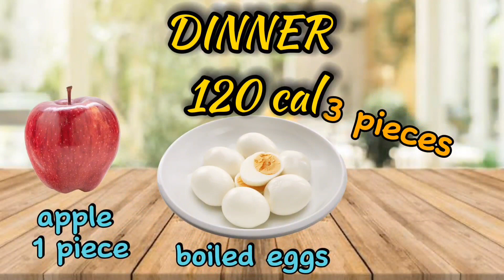How to Lose 20 Kg in 1 Month | Part 4 | Burning Abs and Cardio